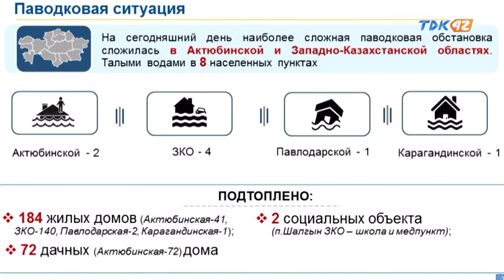Айтарым бар (05.04.2022)